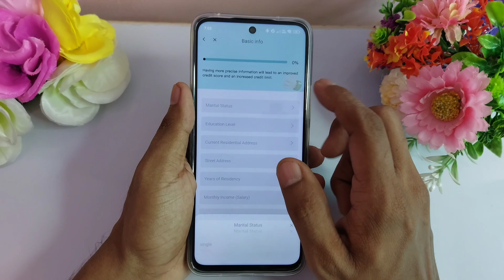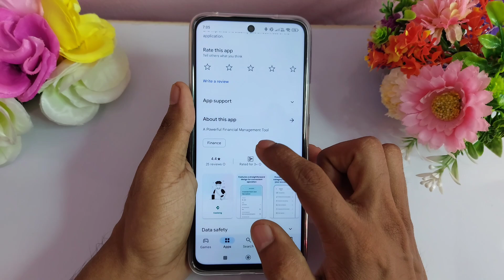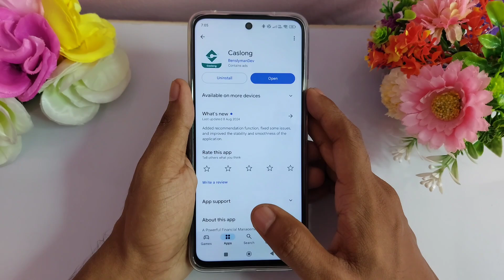Caslong loan kaise le | Caslong loan app review | Caslong app real or fake